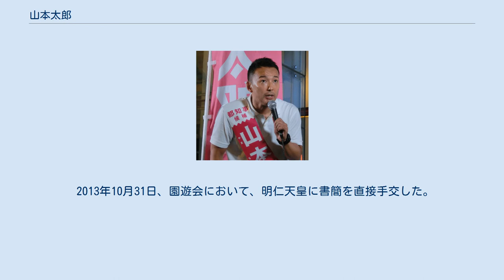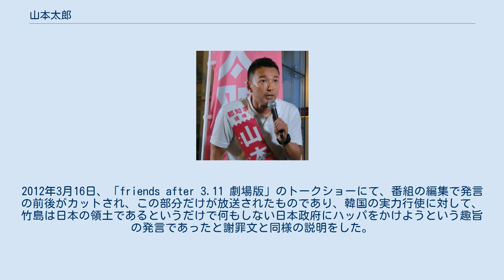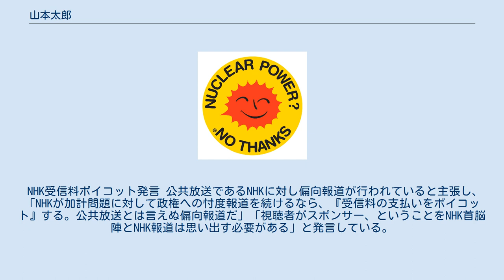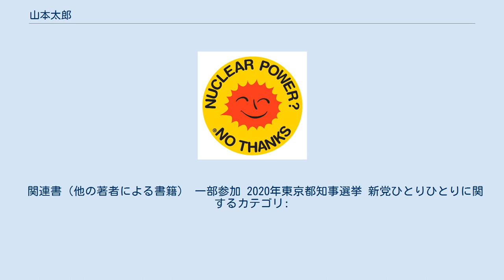山本太郎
山本 太郎（やまもと たろう、1974年〈昭和49年〉11月24日 - ）は、日本の政治家、元俳優、タレント。
れいわ新選組代表。
 参議院議員（1期）、自由党共同代表兼政策審議会長を歴任した。
 兵庫県宝塚市出身。
1990年、高等学校1年生の時に「天才・たけしの元気が出るテレビ!!」の「ダンス甲子園」に3人組「アジャコング＆戸塚ヨットスクールズ」のリーダーとして出場し、芸能界入り。
 1991年、映画代打教師 秋葉、真剣です!の準主役で役者デビュー。
それ以来、「田舎の気の良いあんちゃん」など、肉体派でありながらどこか素朴さを持つ優しく真面目な面と、ヤクザの若頭などの強面も出来る面が定着し、50本以上の映画やドラマで俳優として出演したほか、バラエティ番組での司会やナレーションなど多方面で活躍した。
演じる役のほとんどが関西出身の設定であるため（本人も関西出身である）、関西弁で演じている。
所属事務所はネスト（1991年 - 1998年）。
フリーランスの俳優となってから主演した2012年公開の映画「EDEN」では、新宿二丁目のショーパブの店長であるミロという役で初めてのゲイ役に臨んだ。
後術の反原発運動を起こして以来久々の本業復帰となったが、プロデューサーの李鳳宇から打診があったときには「この時期にボクの主演映画ですか…。李さんは勇気ありますね」と答えたという。
 テレビドラマ出演デビューは1992年の『しあわせの決断』で、1996年にはNHK連続テレビ小説『ふたりっ子』にヒロインの相手役である海東壮平役で出演。
『難波金融伝 ミナミの帝王』シリーズでは、萬田銀次郎の舎弟・新庄公平役として第30作「破産 金融屋殺し」（1999年）から、第49作「仮面の女」（2004年）まで5年間出演した。
2000年の映画『バトル・ロワイアル』では主要人物の一人である川田章吾を演じた。
2004年にはNHKの大河ドラマ『新選組!』に原田左之助役で出演。
また、NHK教育のトーク番組『トップランナー』では2005年から2008年まで司会を務め、世界ウルルン滞在記での体当たりのレポートでも人気を博した。
 また2003年12月に開催された「サントリー1万人の第九」第21回公演に、一般参加者に混ざってテノール・パートにて合唱出演。
当時「第九」はおろかクラシック音楽を歌うこと自体初めてだったという自身の公演本番に至る奮闘ぶりは、後日に放映された「1万人の第九」ドキュメンタリー「1万人の第九 山本太郎「第九」を歌う』にて紹介された。
 2011年4月、反原発運動を開始。
同年5月末にはシス・カンパニー （1998年 - 2011年5月27日）を退社し6月には退社前に決まっていたミュージカルに出演したが、その後フリーランスとなり「EDEN」など映画、舞台等小規模作品にコンスタントに出演していた。
 2012年4月、太陽光発電設備の販売や施工を手掛ける「ソーラーリフォーム社」（横浜市）に正社員として就職。
営業を担当。
反原発運動のため俳優としての仕事が減り、収入が十分の一になったと コメント。
 2012年12月1日、第46回衆議院議員総選挙への出馬と政治団体「新党 今はひとり」の立ち上げを表明し、同年12月5日に総務省へ届け出た。
最終的には、東京8区から無所属（日本未来の党・社会民主党支持）で出馬。
主に反原発、反TPP等を訴え、71,028票を獲得するも次点で落選した。
山本は自民党が圧勝したことに憤慨し、報道陣の前で「このままでは極右化が進んでしまう。日本から脱出した方がいい」「はい、終わり。日本は終わりです。みなさん脱出したほうがいいんじゃないすか」と述べた。
 2013年7月21日の第23回参議院議員通常選挙では東京都選挙区から無所属で出馬、666,684票を獲得し4位で初当選した。
選挙に際しては、生活の党、社会民主党、緑の党、新社会党 の各党の支援を受けた。
 2014年2月に行われた第19回東京都知事選挙では、脱原発を公約した 共産党・社民党・新社会党・緑の党推薦の宇都宮健児、民主党・結いの党・生活の党支援の細川護熙いずれへも表立っては支援せず、脱原発候補への投票を呼びかけるに留めた。
 結果は自民党都連・公明党都本部推薦、新党...